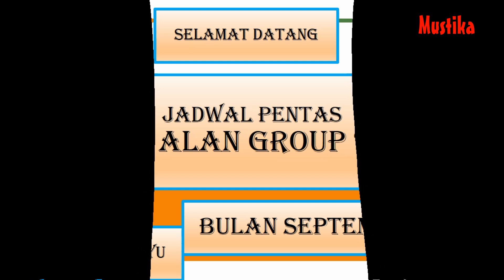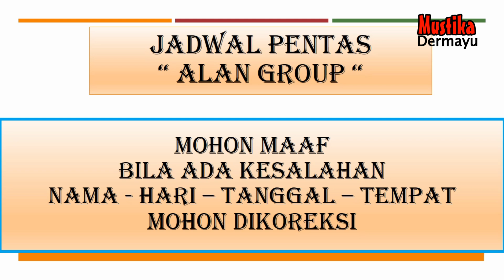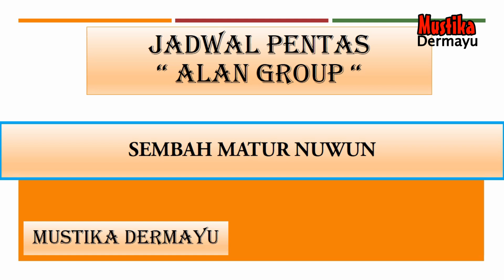🔴 Singa Dangdut Alan Group - Bulan September 2024 - Kumpulan Jadwal Pentas - Jadwal Sandiwara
🔴  - Bulan September 2024 - Kumpulan Jadwal Pentas - LIVE STREAMING KJPS
🔴 Jadwal Sandiwara Hari ini September 2024 - LIVE STREAMING KJPS
🔴 Jadwal Sandiwara Besok September 2024 - LIVE STREAMING KJPS
🔴 Jadwal Arak Arakan Hari ini September 2024 - LIVE STREAMING KJPS
🔴 Jadwal Arak Arakan Besok September 2024 - LIVE STREAMING KJPS
🔴 Jadwal Bulan September 2024 - Sandiwara  - LIVE STREAMING KJPS
🔴 JADWAL SANDIWARA HARI INI‼️️ September  2024 - KUMPULAN JADWAL PENTAS SANDIWARA | LIVE STREAMING HARI INI KJPS

🗓 September 2024
Jadwal September 2024 - Anika Nada - Dian Anik - LIVE STREAMING KJPS
Jadwal September 2024 - Nirwana Mandala Sakti - Susy Arzety - LIVE STREAMING KJPS
Jadwal September 2024 - Ganjene Pantura - Dede Risty - LIVE STREAMING KJPS
Jadwal September 2024 - Aneka Tunggal - LIVE STREAMING KJPS
Jadwal September 2024 - Bina Remaja Indah - LIVE STREAMING KJPS
Jadwal September 2024 - Prabu Danan Jaya - LIVE STREAMING KJPS
Jadwal September 2024 - Purba Sari - LIVE STREAMING KJPS
Jadwal September  2024 - Putra Jala Wastu - LIVE STREAMING KJPS
Jadwal September 2024 - Sinar Kober - LIVE STREAMING KJPS
Jadwal September 2024 - Yudha Putra - LIVE STREAMING KJPS

Singa Depok :
Transkrip